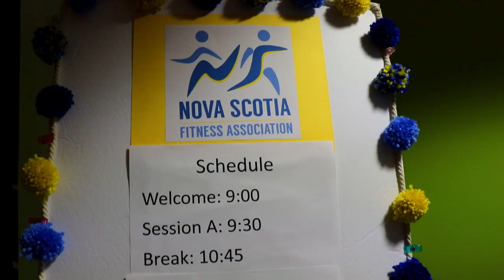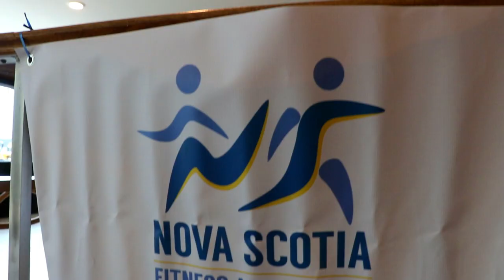Exercise Leadership Summit - My Halifax - Things To Do In Halifax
This week we are checking out the Exercise Leadership Summit - which was organized by the Nova Scotia Fitness Association. The summit helps Instructors learn and develop their techniques and programs. There was also a class run by Alice House - to help instructors be able to spot victims of domestic abuse. We've linked both organizations websites below

Nova Scotia Fitness Association:
nsfitness.ca

Alice House:
alicehouse.ca